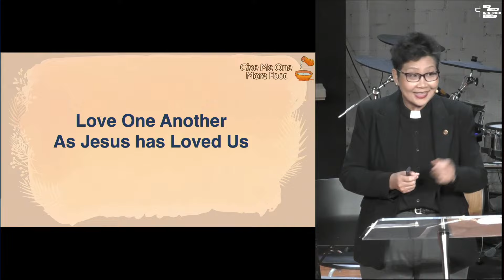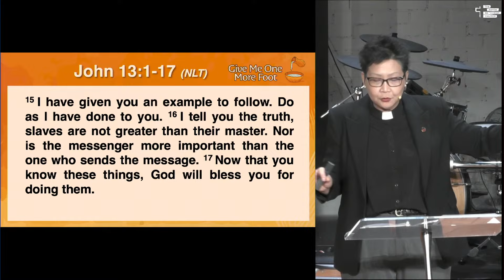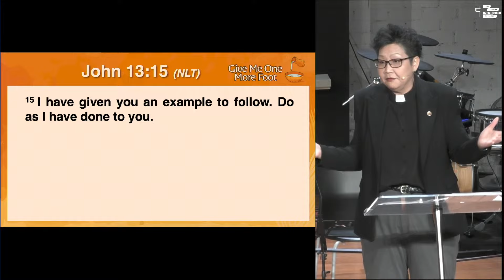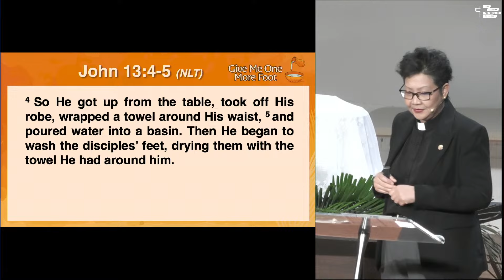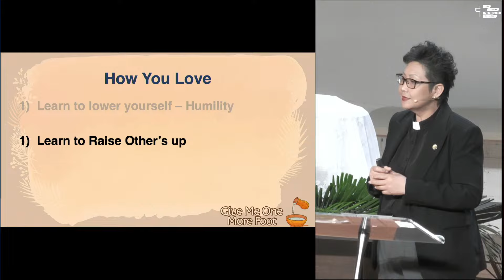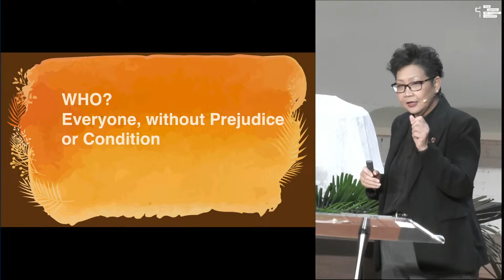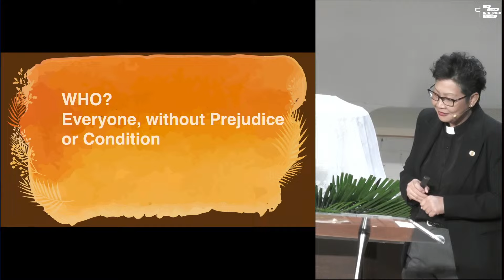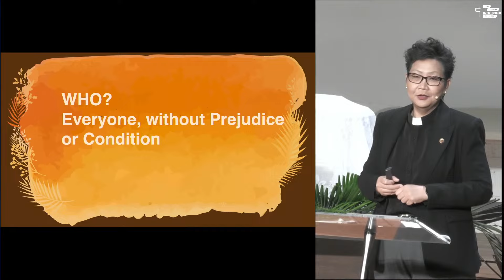28 Mar | Give Me One More Foot | TPMC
🙏🏼Dear brothers and sisters, let's gather online for worship, on Sunday mornings! 🙌🏼

✝🎼📖 Worship Services at 8.30am (In-Person & Online) & 10.30am (In-Person Only)
(Real-time running. Do enter early.)

You can also participate in our online services on YouTube Live

✝🙏🏼☀️Holy Communion
You may go to this URL for more information about Holy Communion,

🤲🏼📱 E-Giving
If you wish to give the Lord's tithe or your pledges or offerings: